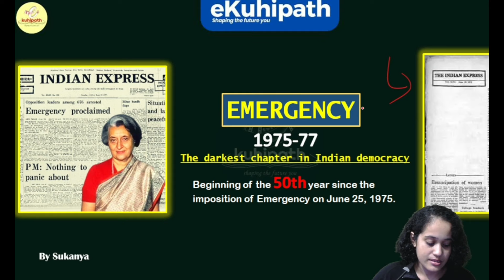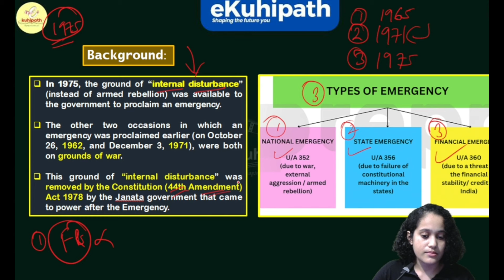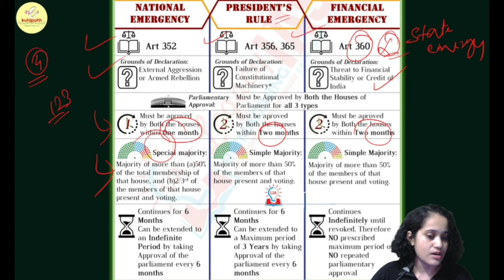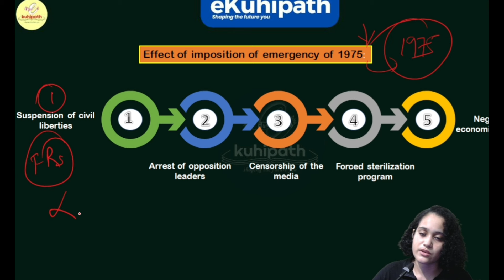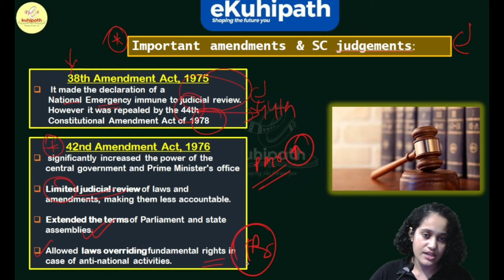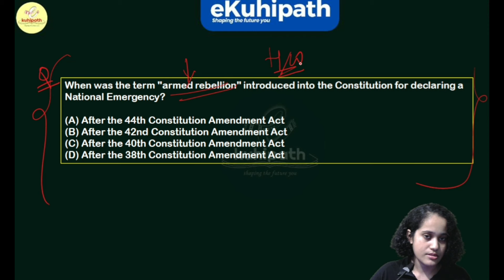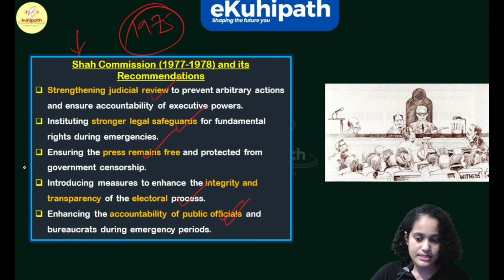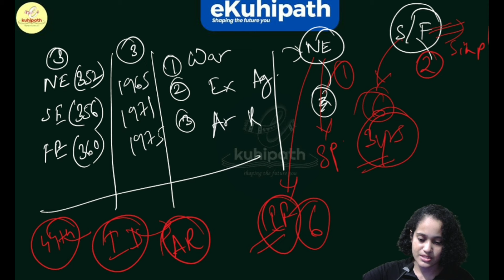Emergency 1975 | 50th year of the tragic Incident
"In this compelling lecture, Sukanya Ma'am delves into the 1975 Emergency in India, one of the most controversial periods in the nation's history. She explores the political, social, and legal aspects of the Emergency, its causes, major events, and the impact on democracy and civil liberties. Gain a deeper understanding of this critical chapter in India's political landscape."

Attempt Daily MCQ Open Mock Test for Upcoming APSC Prelims (Free)

If you are interested, fill out the G-form

🌟 Welcome to eKuhipath APSC/UPSC - Your Ultimate Destination for Civil Services Exam Preparation in Assamese! 🌟

📚 Are you aspiring to crack the prestigious APSC (Assam Public Service Commission) or UPSC (Union Public Service Commission) examinations? Look no further! We're here to guide you through every step of this challenging journey.

📌 About Us:
At eKuhipath APSC/UPSC, we understand the unique challenges faced by Assamese-speaking aspirants who dream of serving their country through civil services. Our channel, an extension of the renowned eKuhipath family, has already helped thousands of Grade 2, 3, and 4 aspirants in Assam. Now, we are committed to bringing the same level of expertise and guidance to APSC and UPSC aspirants.

🧭 What We Offer:

📖 Comprehensive Study Material: Access well-structured video lectures, in-depth analysis of subjects, and exam-oriented content tailored to the APSC and UPSC syllabus.
💡 Expert Guidance: Learn from experienced educators and mentors who will simplify complex topics, answer your queries, and provide valuable tips and strategies.
🗂 Exam Strategies: Get insights into effective study plans, time management, and exam strategies to maximize your chances of success.
📝 Previous Year Papers: Analyze and practice previous year's question papers to understand the exam pattern and boost your confidence.
🌐 Current Affairs: Stay updated with the latest news, events, and developments at the national and international levels.
💬 Interactive Community: Join a vibrant community of like-minded aspirants, share your experiences, and support each other on this challenging journey.
Join our ever-growing community of dedicated aspirants on a quest for excellence.

Remember, success in civil services exams is not just a destination; it's a journey of dedication, perseverance, and continuous learning. Let's walk this path together and turn your dreams into reality!